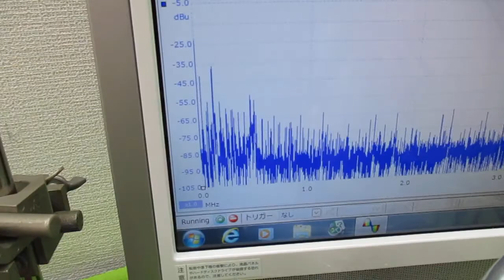メガヘルツの超音波発振制御プローブを利用した実験動画